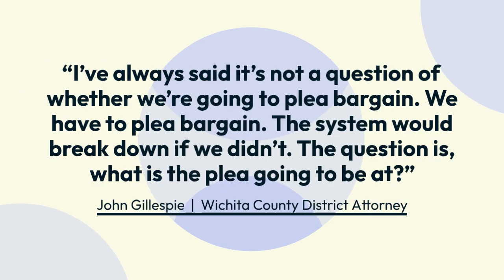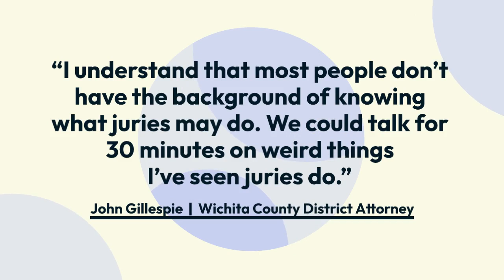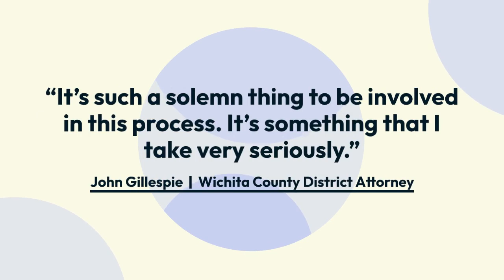Why prosecutors still seek plea deals in major cases